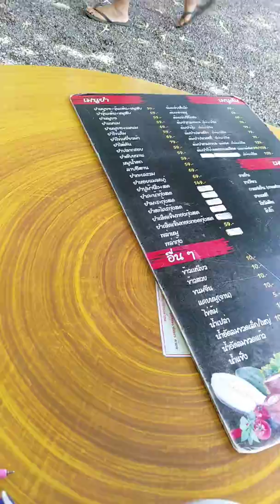ร้านส้มตำเป่าปาก​ หน้าวัดสะปุ๋งหลวง​ ต.ม่วงน้อย​ อ.ป่าซาง​ จ.ลำพูน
ส้มตำเป่าปากบ้านสะปุ๋งหลวง​ ป่าซาง​ จ.ลำพูน